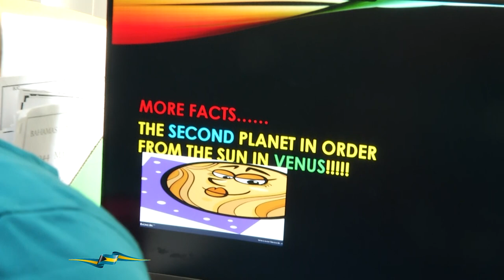ETTU (SEO5) EP-02 Unplugged, interview with the Rt. Hon. Perry G. Christie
Ed Table Talk Unplugged Season 5
50th Independence Anniversary Special Edition
With Rt.Hon. Perry G Christie